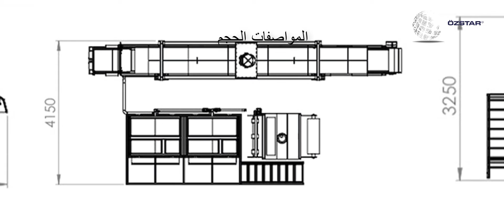خط إنتاج شيبس الذرة OS-850